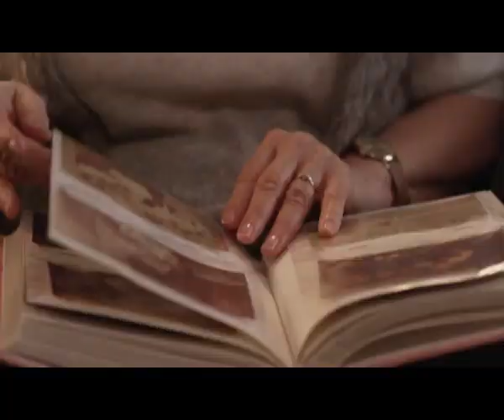Janusz Korwin-Mikke cz. 2